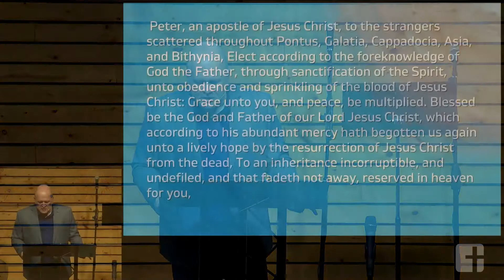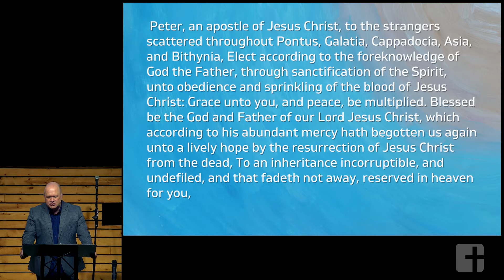Jesus Christ Our Living Hope-Easter Sunday 2021